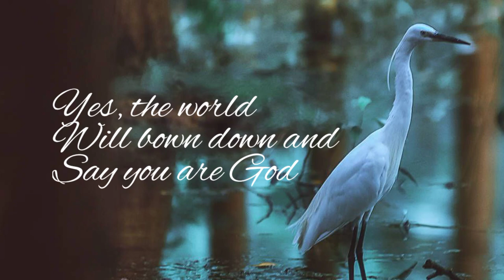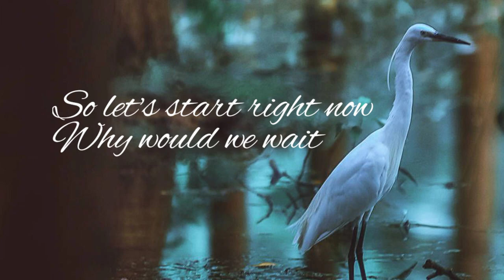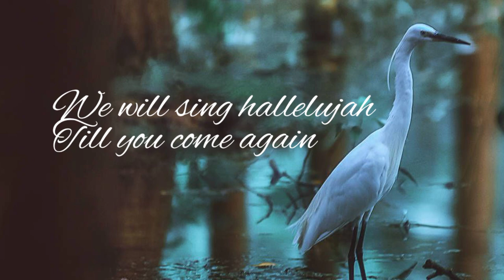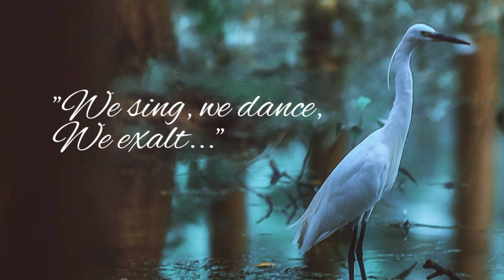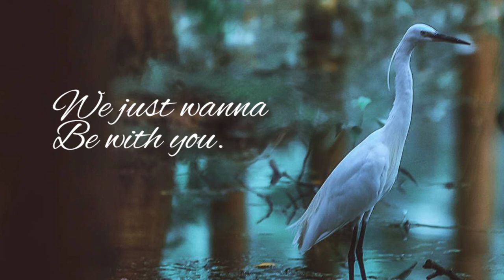King of Glory (Lyrics) ~ The Pentecostals of Alexandria | BOTT 2019 | Christ Music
✓Christ music is a channel of video lyrics where Christian music is given lyrics so that the song can be easily understood and memorized. All glory belongs to Jesus Christ alone.